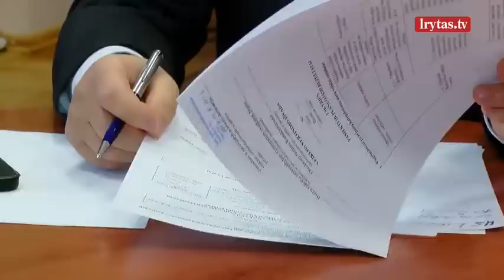Rinkimai Lietuvoje: renka teistus merus, suimtus pakelia į sąrašo viršų